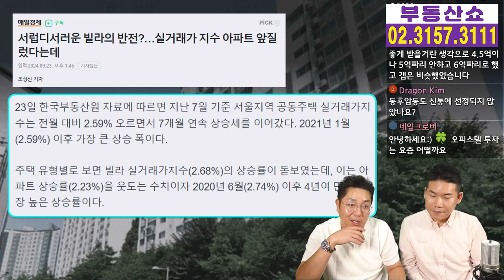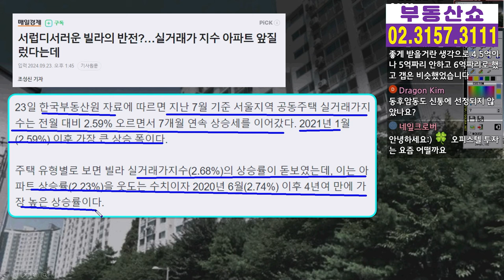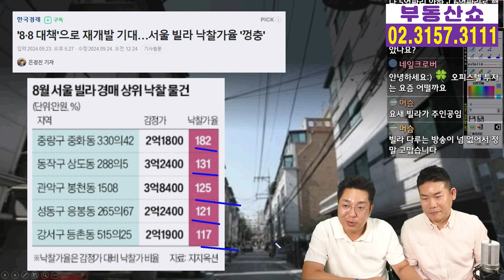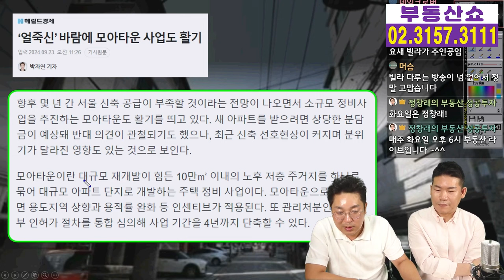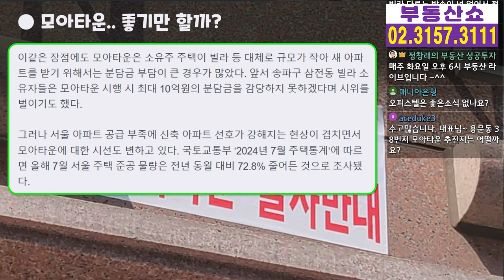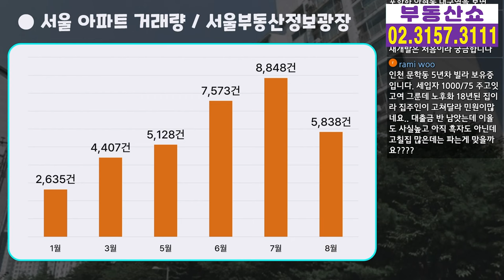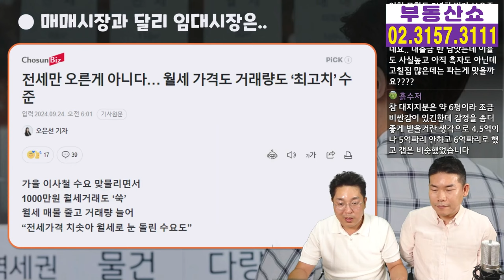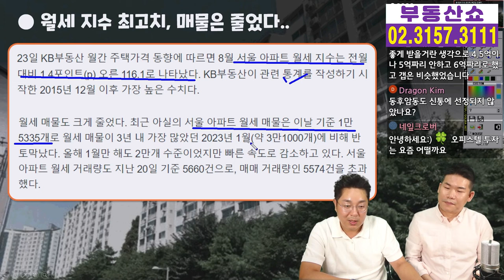아파트 앞지른 빌라의 반격! 모아,신속 똘똘한 빌라 고르는 법!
아파트 값이 오르면서
대체주택인 빌라가격도 심상치 않은데요,
정창래 대표님과 함께
빌라 시장 전망 알아봅니다.